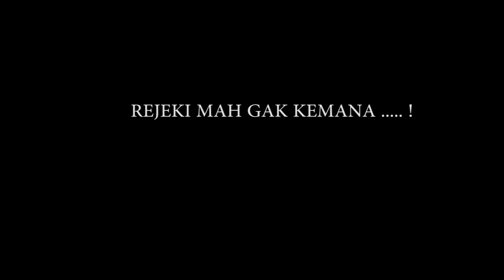MAUNYA LOBSTER DAPATNYA KEPITING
PANTAI DI PESISIR UJUNG KULON TERKENAL DENGAN LOBSTER DAN KEPITING. WALAU TAHUN LALU DITERJANG TSUNAMI PERAIRAN DISINI MASIH BANYAK LOBSTER DAN KEPITINGNYA.
   PAK ENTUS DAN AGUS ADALAH PENANGKAP LOBSTER KAWAKAN DI PANTAI DESA KERTAMUKTI, SUMUR.
KAWAN KITA INI PASANG JARINGNYA SAAT SORE HARI .GAK TANGGUNG2X PANJANG JARINGNYA SAMPAI 300 M.
JARING INI HARUS DITINGGALKAN SEMALAMAN . HARAPANNYA ESOK PAGINYA PARA LOBSTER TERTANGKAP SEBANYAK BANYAKNYA.
HARAPAN SIH BOLEH SETINGGI GUNUNG , KENYATAAN ADALAH MILIK SANG KUASA.
PAGI2X SEKALI PAK ENTUS DAN PAK AGUS MELAUT MERIKSA JARINGNYA.
MULAI DARI AWAL BANYAK PERTANDA PESIMIS NE .
EE...BENER KEJADIAN...TANGKAPAN PERTAMA KEPITING KECIL. YG BERIKUT IKAN KERAPU , KECIL PULA LAGI. ALHAMDULILLAH DAPET KERAPU LAGI YG BESARAN DIKIT DARI YG PERTAMA. LAMAA GAK ADA TANGKAPAN...AKHIRNYA KEPITING CUKUP GEDE YG APES TERJERAT JARING. ALHAMDULILLAH.
MAU COBA DATANG KESINI. MENIKMATI UDARA PANTAI YG BERSIH. TSUNAMI YG BERIKUT MASIH LAMA YAKIN ORANG SINI LHO.